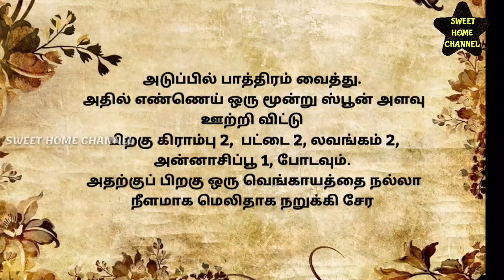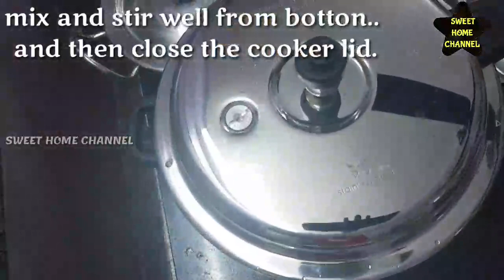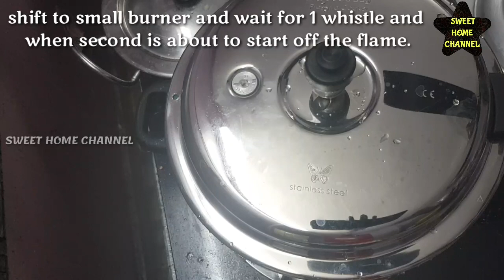Easy Egg Macaroni/Egg Macaroni Indian Style/Egg Pasta/Pasta Recipe/Pasta Recipe In Tamil/Egg Macroni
Tasty and Yummy pasta/macaroni reciepe served as breakfast or dinner👌👌👌. Made within 15 minutes and loved by children and all ages. try our it and share ur feedback.🙏

குழந்தைகளுக்கு இந்த மாதிரி செய்து கொடுத்தால்.விரும்பி சாப்பிடுவார்கள் ! ஸ்கூலுக்கு டிபன் பாக்சில் கொடுத்து அனுப்பலாம்,கண்டிப்பாக காலி பண்ணிக் கொண்டு வருவார்கள்.😋😋👍